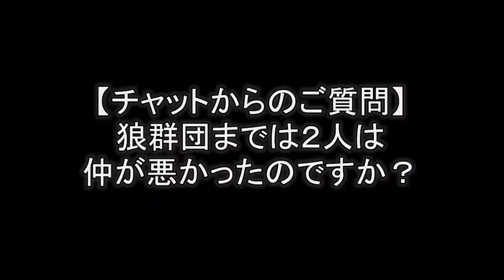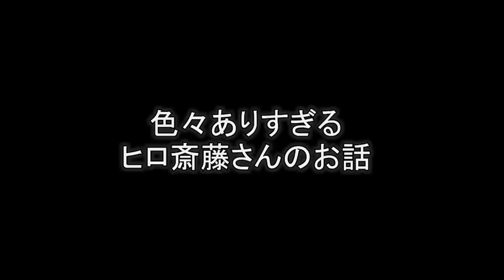【蝶野正洋× 名参謀ヒロ斎藤！】蝶野チャンネル 狼軍団ヒロさんは神回し！ボケ回し？総集編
★【蝶野チャンネル】切り抜き動画の応募フォームはこちらから！
◆ニュース記事・転載等の無断利用を禁じます◆

ヒロ斎藤さんは、蝶野さんが月に１度行っているLIVE配信『MEN’S BEAUTY 男のみだしなみ』の8月ゲストとして登場。今回の配信はそのときのトーク部分をまとめた再編集版になります。

下記テロップに誤りがございました、お詫び申し上げます
①(誤)重心獣心サンダー・ライガー　→　(正)獣心サンダー・ライガー
②保永選手の引退日
　(誤)1988年4月30日　→　(正)1998年4月30日

★蝶野正洋着用アイテム
【サマーセール】AT ストライプアンドドットシャツ

★蝶野正洋オリジナル アパレルブランド
ARISTRIST（アリストトリスト）：